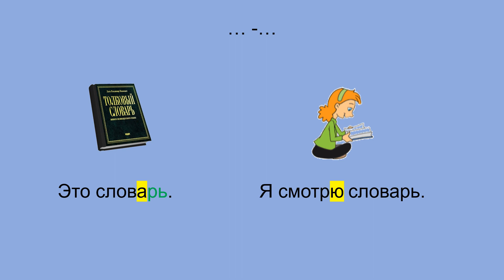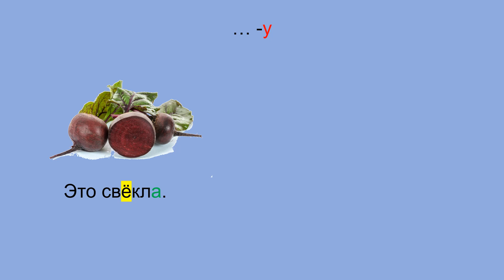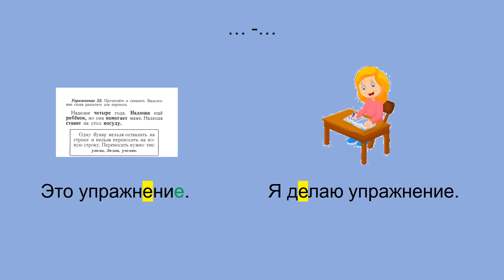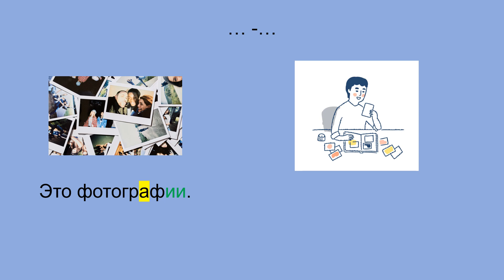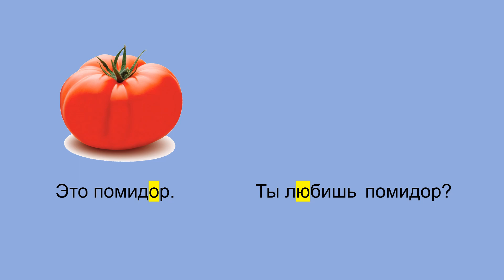Russian language: Accusative Things